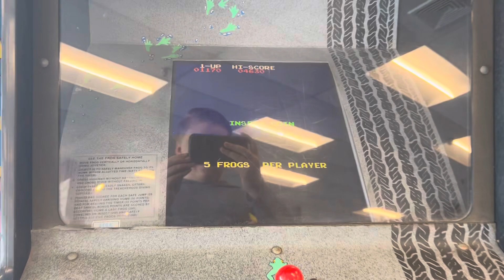Sega 1981 Frogger arcade at Joe’s playland